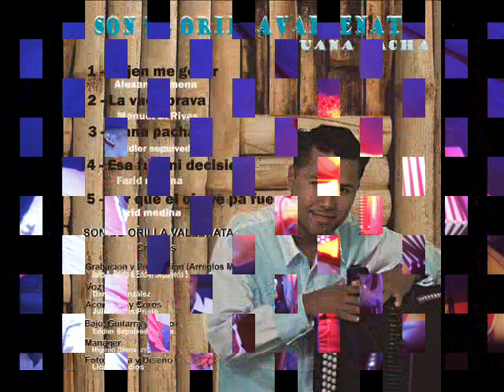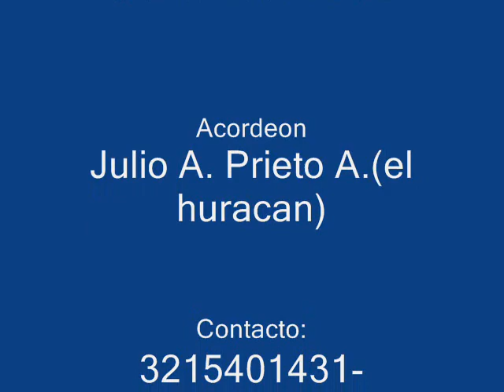SON DE ORILLA VALLENATA 2015 –DEJEN ME GOZAR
son de orilla vallenata
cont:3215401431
autor:alexander mena